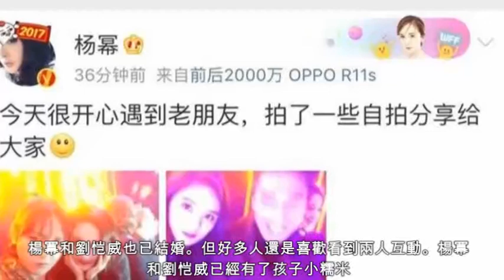楊冪趙又廷再同框，楊冪首次這樣回應離婚傳聞？網友：看不懂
繼白淺夜華後，每次楊冪和趙又廷罕見合體，都讓《三生三世十裏桃花》的小迷妹們興奮不已。